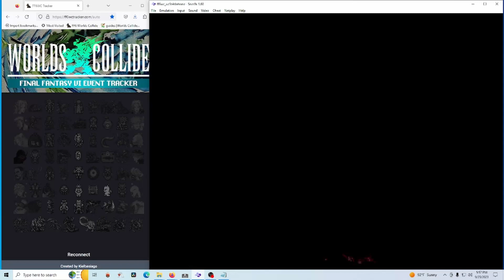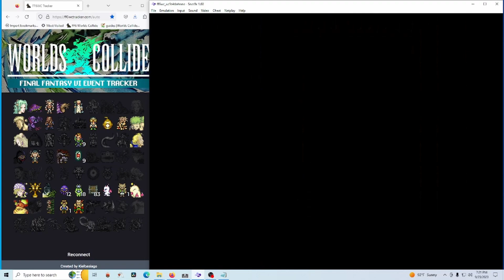FF6WC Ultros League Hardcore Run #6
FF6WC Ultros League Hardcore Run
No saving or resets.
Seed over on annihilation or kefka's death. I hope you enjoy!